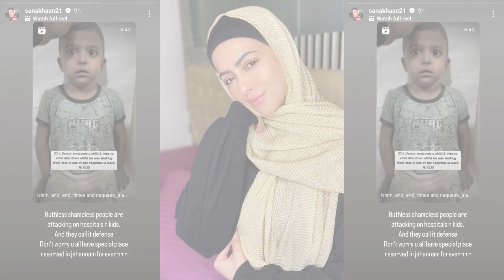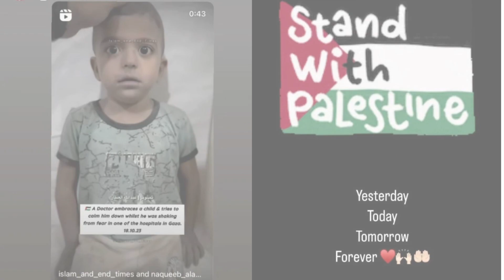Sana Khan Stands with Israel OR Palestine | Sana Khan new videos | Indian Celebrities with Palestine